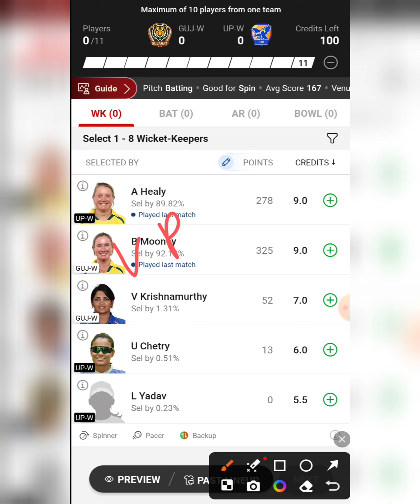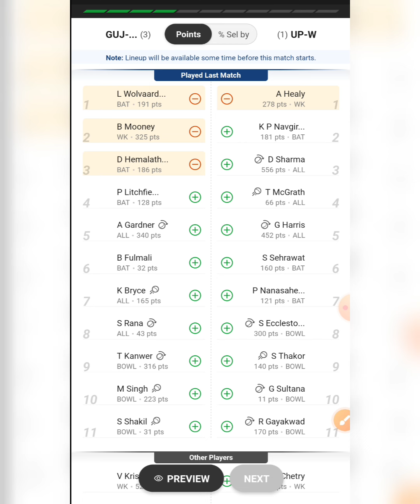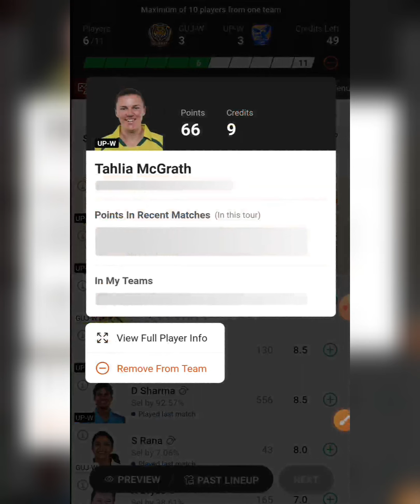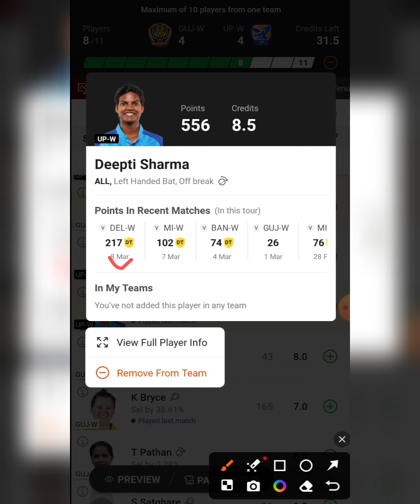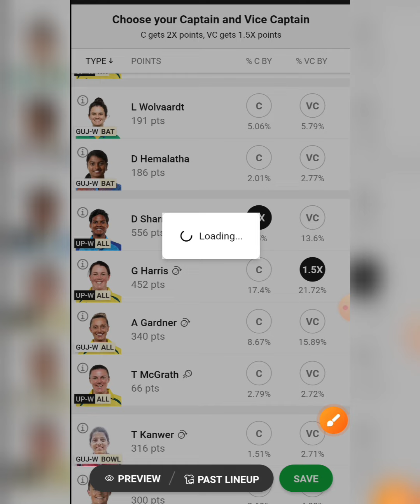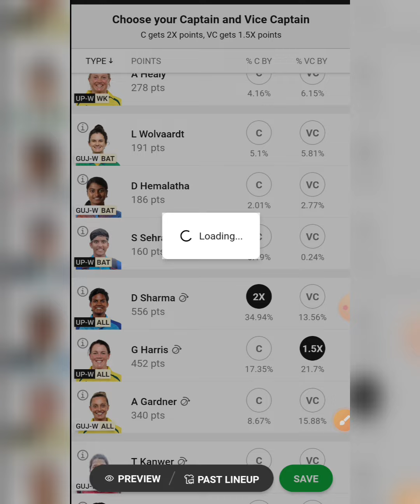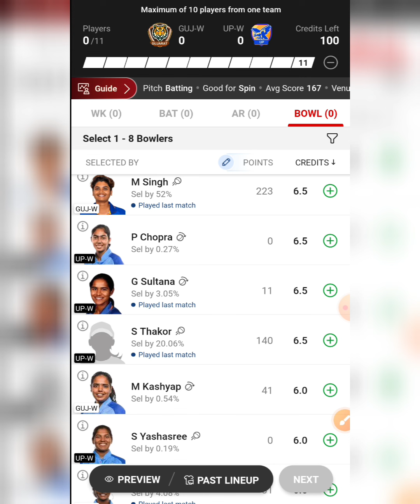UP-W VS GUJ-W DREAM11 TEAM, UP W VS GUJ W DREAM11, DREAM11 TEAM TODAY MATCH, UP-W VS GUJ-W DREAM11.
UP Women vs Gujrat Women  WPL 2024, Match 18 Details Analysis + Teams 2024+Playing11 +Grand League Tips + H2H Stats +All Match Records Provide Here

video contains..

UP-W VS GUJ-W dream11 GL TEAM,
UP-W VS GUJ-W 2024 Match Dream11 mega league team,
dream11 team today WPL 2024
dream11 today match
UP-W VS GUJ-W dream11 Prediction
UP-W VS GUJ-W 2024 WPL 2024
today t20 match dream11 team
UP-W VS GUJ-W dream11 today
UP-W VS GUJ-W dream11 2024
WPL 2024
today Match Dream11
UP-W VS GUJ-W 2024
today Match Dream11
Anurag Dwivedi, AUS
UP-W VS GUJ-W Dream11 Team
UP-W VS GUJ-W dream11 odi
dream11 IND VS AFG 2024
UP-W VS GUJ-W dream11 today match
dream11  1ST T20I
UP-W VS GUJ-W dream11 1ST T20I
UP-W VS GUJ-W d11 Team GL TEAM
UP-W VS GUJ-W d11 Team 1ST T20I
UP-W VS GUJ-W dream11 team today
UP-W VS GUJ-W 1ST T20I
UP-W VS GUJ-W GL TEAM

Dream11 Team
Dream11.com
Dream11 Teams,
Fantasy News,
Fantasy Experts,
Fantasy Videos,
anurag dwivedi
dream11 live
dream11 1 crore winner
dream11
today dream11 team
dream11 today
dream11 team
dream loss cover
gl tips for dream11
player battle kaise nikalne